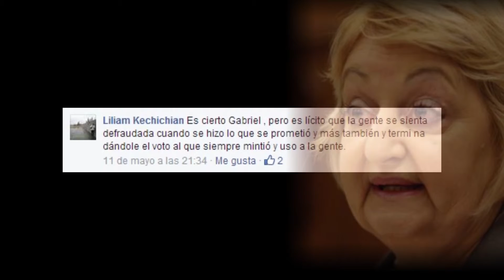CAMARA DE TURISMO PIDE QUE MINISTRA KECHICHAN PIDA DISCULPAS